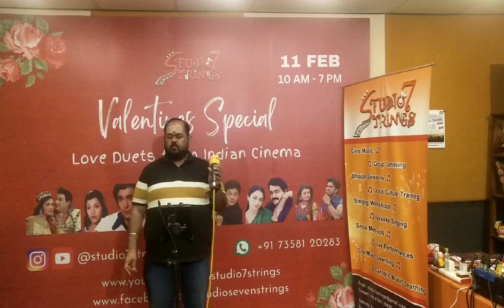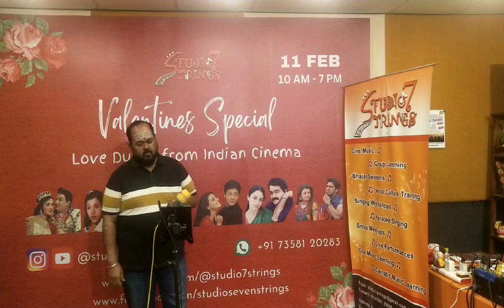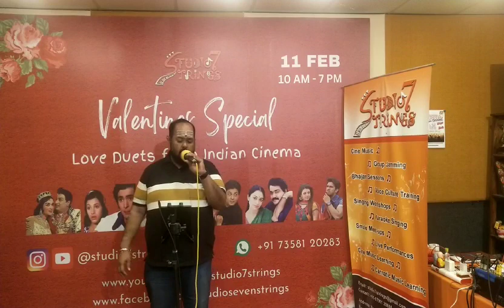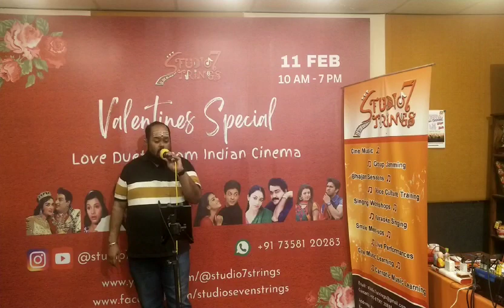Film song.Goldbell.2021-24.Anantha Ramakrishnan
Video from Thangamani